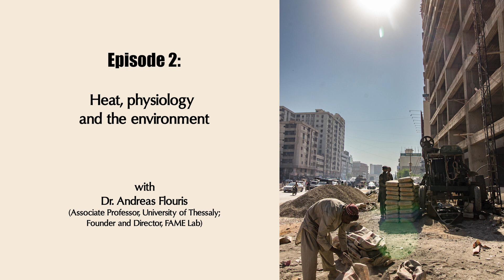Rethinking Heat in the City Episode 2: Heat, Physiology and the Environment with Dr. Andreas Flouris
In this episode, Dr. Andreas Flouris delves into the field of environmental physiology and unfolds its significance in climate-change research through the study of heat on a cellular level. We discuss how people interact with their environments and the detrimental impacts rising heat can have on both human physiology and societal interaction. With heat waves spreading across continents every summer, we talk about how his work at the FAMELab, and ecophysiology in general, can contribute to understanding heat impacts and how they can be managed.

Dr. Andreas Flouris is an Associate Professor at the University of Thessaly, in Greece, and an Adjunct Professor at the University of Ottawa, Canada. He is the Founder and Director of FAME Lab [(F)unctional (A)rchitecture of (M)ammals in their (E)nvironment], a research group investigating the health and performance effects of environmental factors, with a particular focus on the impacts of heat. Dr. Flouris is a Partner in a series of large international projects in Europe and North America and he has published widely on the effects of different environmental factors on human health, productivity, and performance. He is currently participating in several Working Groups tasked to develop prevention measures to reduce the impacts of environmental factors on workers, athletes, and the general population, including the World Health Organization, the International Labour Organization, and the Greek Ministry of Labour.